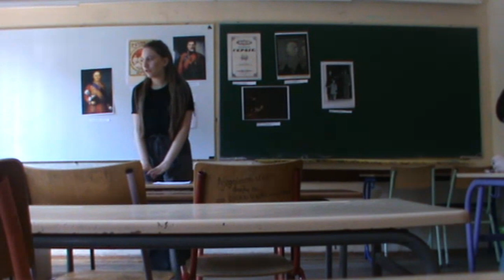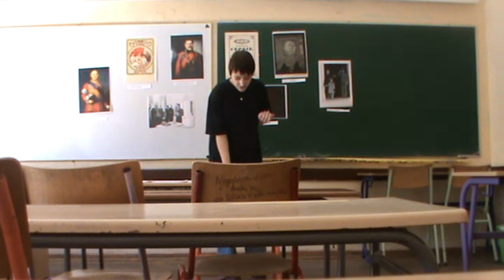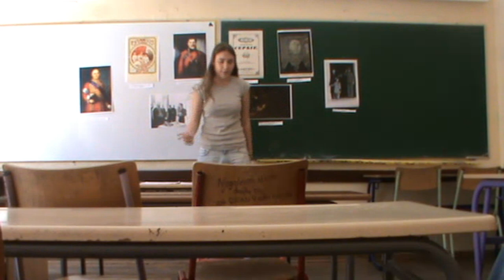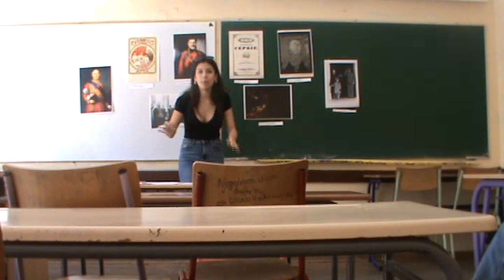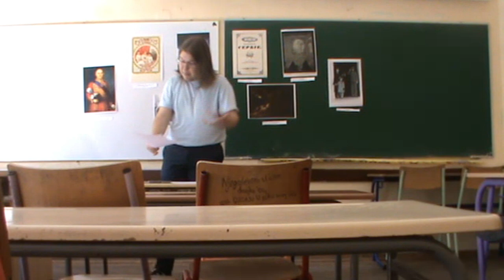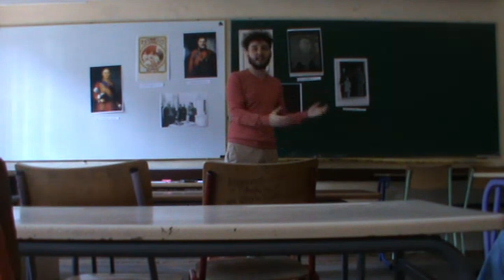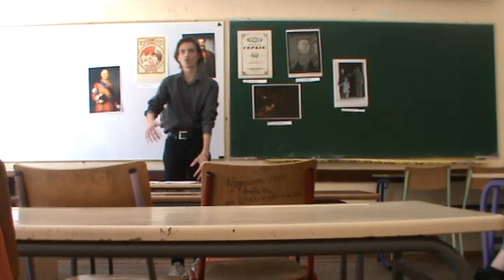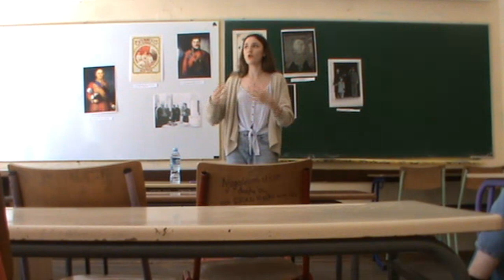Debatni turnir Zenit 2024 - Runda 1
Infoslide: Pesma koja će predstavljati Srbiju na Evroviziji se bira na osnovu glasova žirija i glasova publike. Breskvica, sa pesmom čiji je fokus srpska tradicija i nacionalistički motivi je osvojila većinski glas publike. Teya Dora, sa pesmom fokusiranom na alternativniji pop zvuk, osvojila je većinski glas žirija. Nakon sabiranja glasova publike i glasova žirija, kao predstavnica izabrana je Teya Dora.

Tema: OD veruje da je Breskvica trebalo da bude izabrana da predstavlja Srbiju na Evroviziji umesto Teya Dore

Prva vlada: Zovi advokata (Dunja Milojković i Lara Stevanović)
Prva opozicija: Книњанке (Mila Marinković i Tadeja Bošković)
Druga vlada: Stojanović Tara (Marko Vasilijević i Luka LG Gojković)
Druga opozicija: Bolje biti pijana nego star (Nemanja Marković i Kristina Lazić)

Presuda:
Prva vlada: 4. mesto
Prva opozicija: 2. mesto
Druga vlada: 3. mesto
Druga opozicija: 1. mesto

*Napomena: Govornici se ne slažu nužno sa iznesenim stavovima, pozicija u debati im je dodeljena.